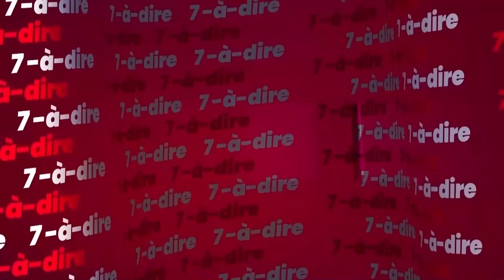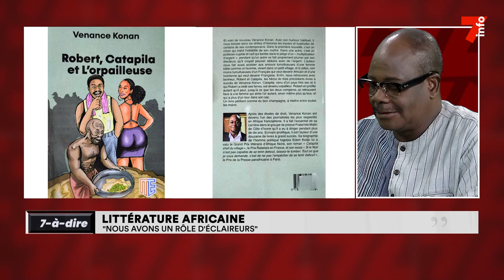7-à-dire | Littérature africaine : "nous avons un rôle d'éclaireur"